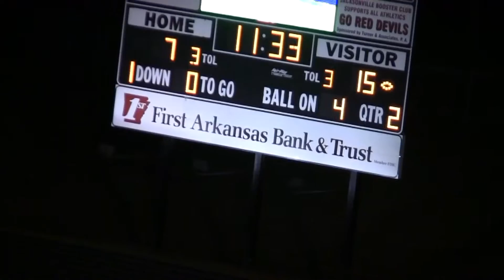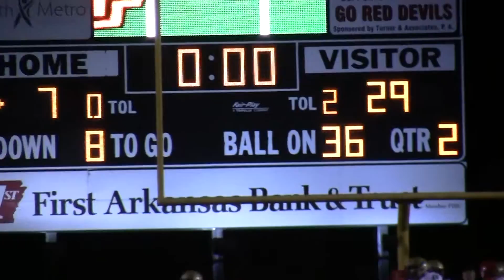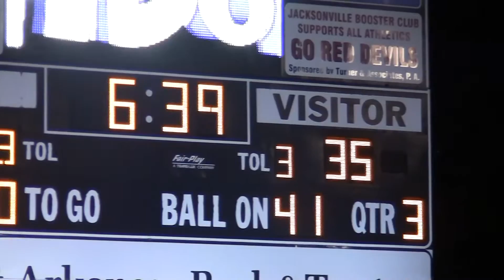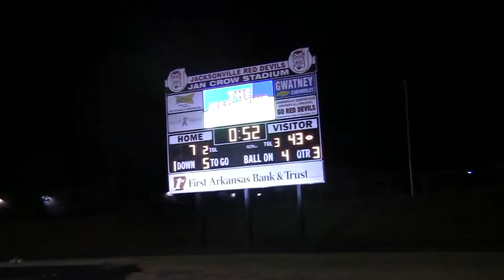Week 10 Pa vs Jacksonville 2012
Pre-Game motivational video for the team before Vilonia playoff game. 2012 This is the highlights of pulaski academy vs Jacksonville. The Bruins won this game and had a record of 8-2 going into the playoffs with 7-0 in conference and a #1 seed.